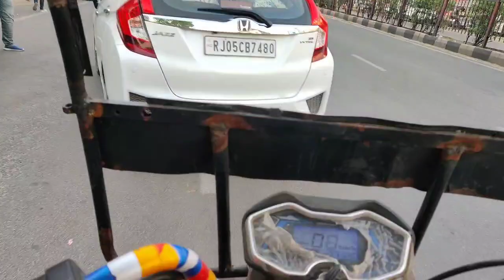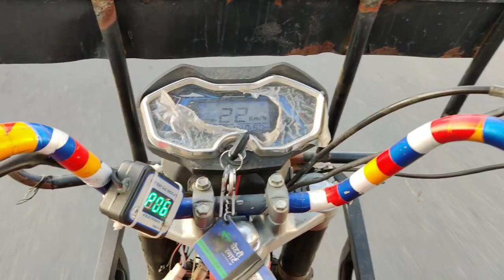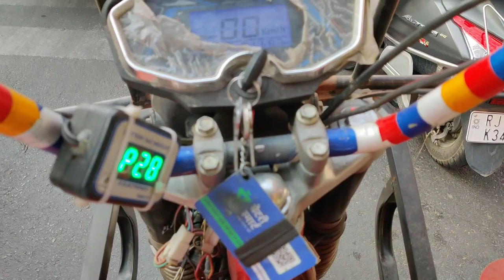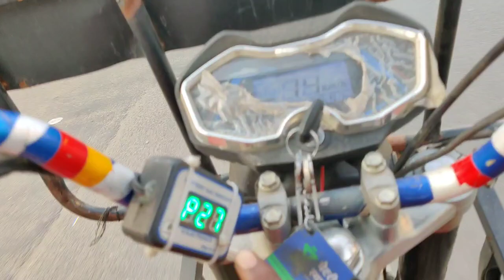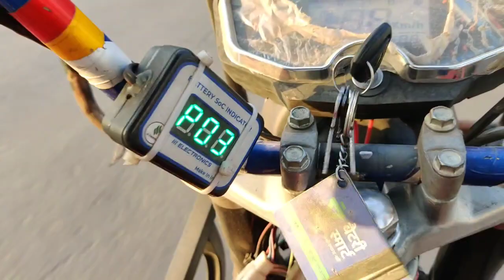Pink City Tour Vlog | Durga Pura Bus Stand to Narayan Singh Circle Jaipur Rajasthan